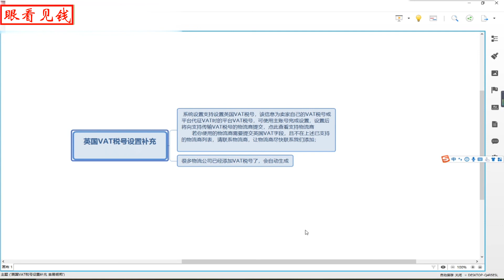跨境电商wish英国订单要填写VAT税号怎么办？